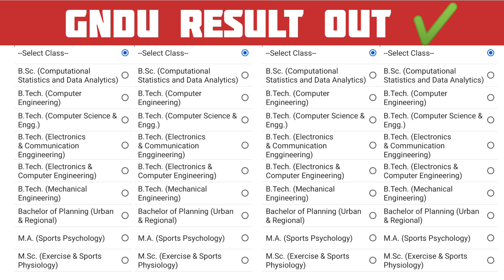GNDU RESULT 2024 OUT NOW 😱 BREAKING NEWS🔥2ND / 4TH / 6TH SEMESTER 💥 GNDU RESULT NEWS TODAY